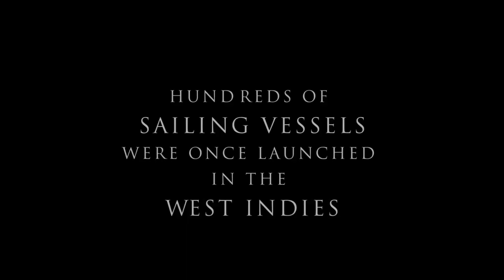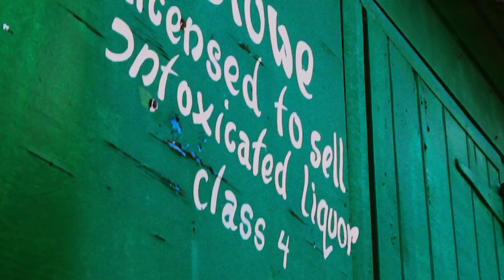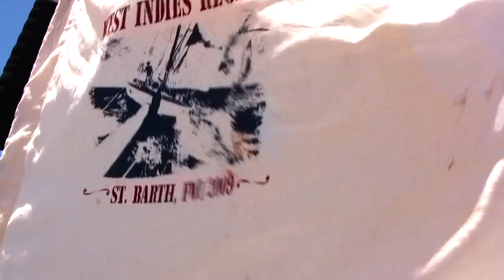Vanishing Sail - A Caribbean Tradition on the Verge of Extinction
Filmed in the Grenadines, Vanishing Sail tells the story of trading by sail in the West Indies, and follows a community of boat builders in Carriacou who struggle to maintain their tenuous grip on a dying skill. Through a collection of dramatic sailing scenes, rare archival footage and unprecedented interviews with the last old, Caribbean Sea Captains, Vanishing Sail seeks to preserve the legacy of boatbuilding in the Grenadines, first introduced by Scottish settlers in the 19th century.